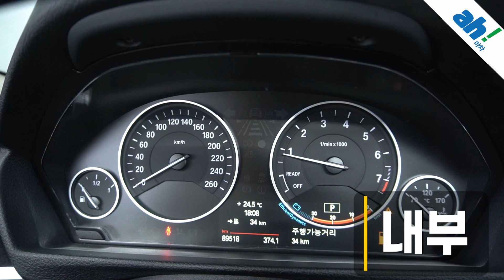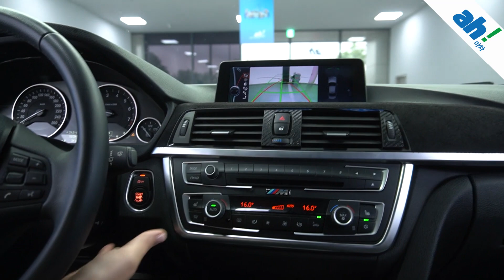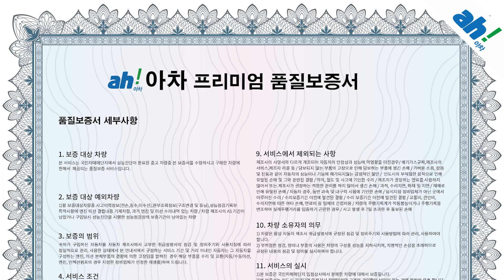[아차] 옵션 빵빵한 수입중고차🙌BMW 3시리즈 (F30) 320i feat. (56두3376)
1. 차량대금의 10% 결제 및 계약서 작성(차량 체크리스트)
2. 종합보험 가입(최소 3개월, 자차 포함)
3.5일간 타보고 구매확정 시 차량대금 잔액 및 부대비용(이전비 등) 입금 후 이전 등록
4. 타보고 차량 반납 시 이유 불문 환불 처리(제반 비용 공제)

5일간 타보고 구매 결정하실 수 있는 서비스입니다.